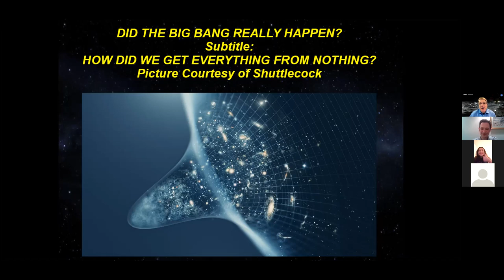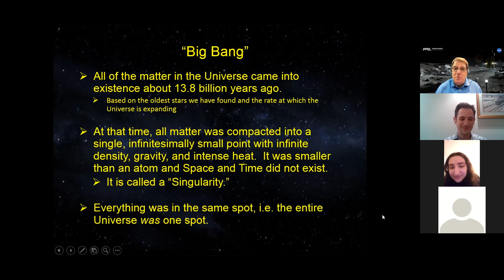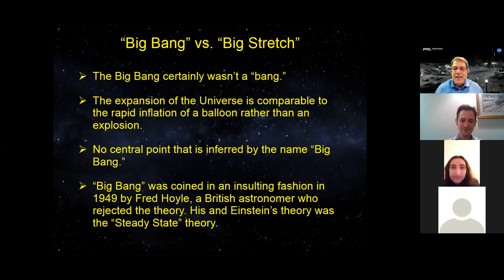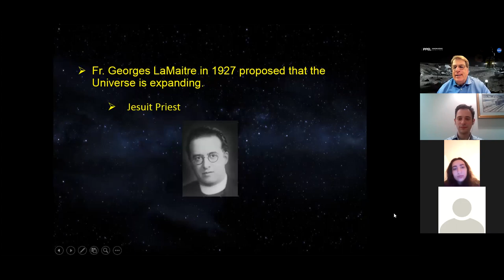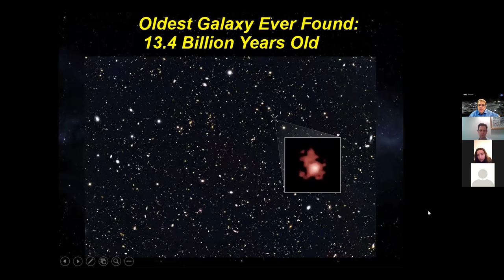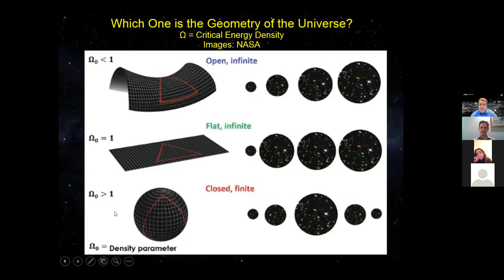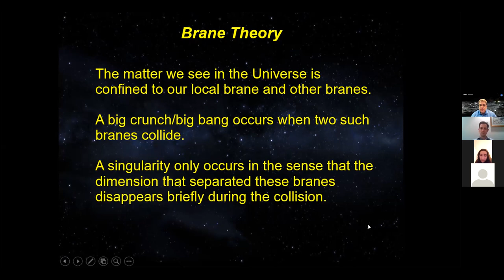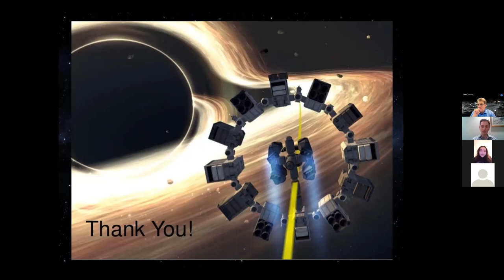The Big Bang and the Possible Origin(s) of the Universe with John Fontana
Learn about the Big Bang Theory, as well as other theories that have helped us better understand the universe we live in from NASA Ambassador John Fontana! The program was recorded live on July 6, 2021.

**NOTE** this is a live recording of a virtual program. Technical difficulties beyond our control that occurred during the presentation may have been recorded and included in this video.